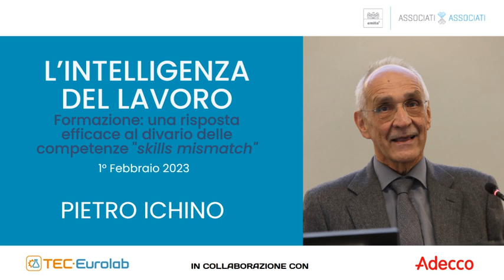tec-eurolab.com: L'intelligenza del Lavoro | 1° Febbraio | Intervento di Pietro Ichino